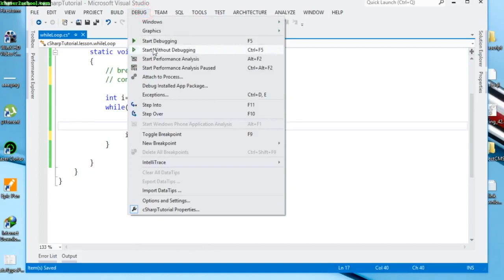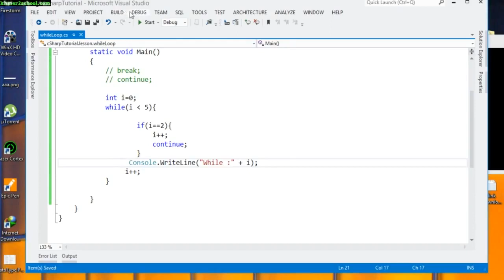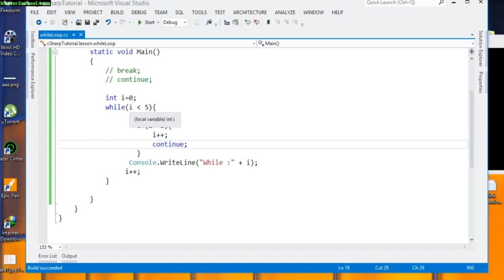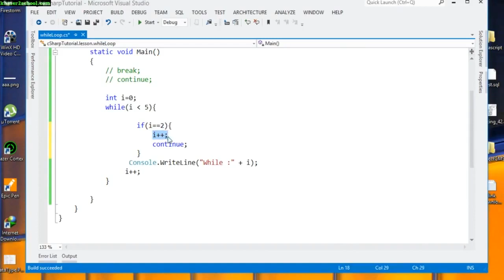Lesson 16 Break and Continue Loop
While in C Programming
Do While in C Programming
Programming in UK
Programming in khmer
How to build application
របៀបបង្កើតកម្មវិធី
Khmer Video Training